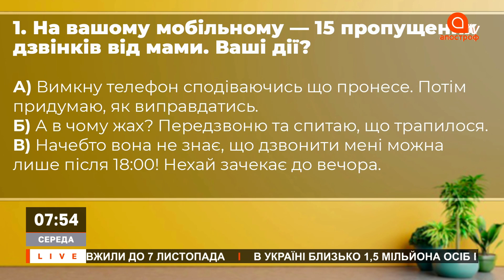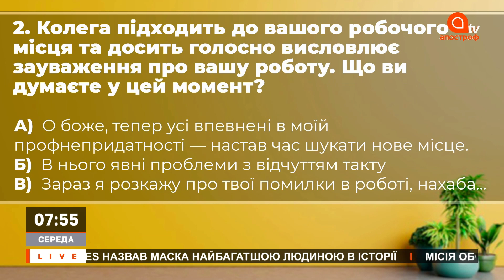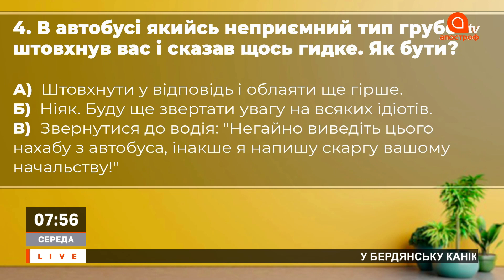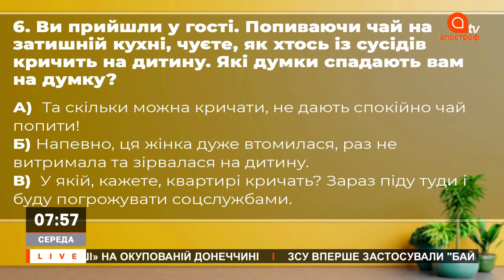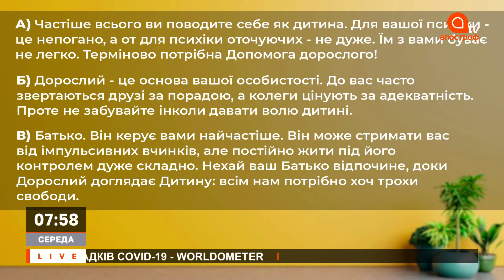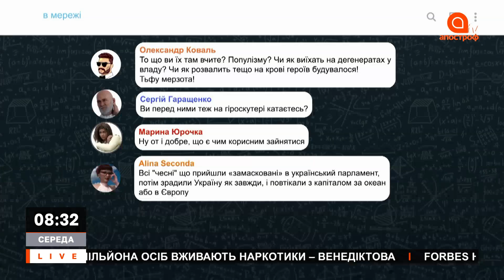Навколосвітня подорож змінює життя//Любов та бюджет: як планувати фінанси в сім’ї | НР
Сьогодні Катерина Карпуніна та Дмитро Костильов створюють твій ідеальний ранок та позитивний заряд енергії на весь день 27 жовтня

00:00 Скільки буває его-станів?
👉 PRO психологію від Ольги Каїри, психологині
04:10 Як роль батьків впливає на дітей?
06:27 Хто така доросла людина?
08:01 Стан дитини допомагає розслаблятися
11:51 Психотерапія допомагає вирішити проблеми особистостей
14:43 Як знецінюють відносини?
19:24 Тест на его-стан
32:00 Сімейний бюджет: найголовніші проблеми
👉PRO життя від Олени Грицай "BeeMama"
36:07 Найжахливіше побачення
39:28 Жінки дуже залежні від дітей та чоловіків
41:21 Як ділити сімейний бюджет?
44:49 Чоловік повинен заробляти більше жінки?
51:02 Психолог в сім'ї дуже необхідний
53:00 У сім'ї дуже важливо говорити щодня
01:03:28 Українець обійшов усі країни світу - навколосвітня подорож
👉Артемій Сурін, мандрівник "280 днів навколо світу"
01:05:49 Чому люди починають мандрувати
01:08:38 Як переплисти Атлантичний океан
01:13:41 5 основних мрій людини
01:18:10 Як навколосвітня подорож змінює життя?